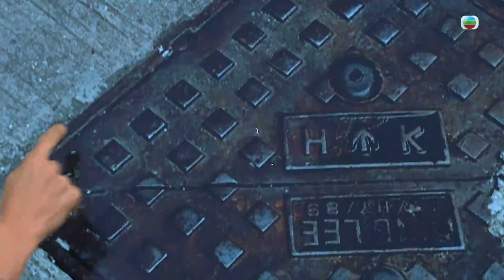TVB綜藝 | 瞬間直擊半小時 02/10 | 一「觸」即斃、渠蓋彈飛男童 | 洪永城、區永權、伍韻婷、胡美貽 | 粵語 | TVB 2024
Gone Viral《瞬間直擊半小時》(主持:  洪永城、區永權、伍韻婷、胡美貽) 網絡世界流傳着大量影片，將全球一瞬間發生的各類珍貴片段捕捉過來。有些網片蘊藏鮮為人知的資訊與知識，有些為捕捉眼球不惜一切，延伸不少討論空間，也成了網絡熱話。節目由洪永城、區永權領銜主持，挑選出世界各地充滿話題性或關注熱度的片段，帶到觀眾眼前，並與各界專家連線，針對每條影片加以討論和分析，甚或加插測試與實驗，嘗試引證片段內容的真偽，讓大家進一步長知識。